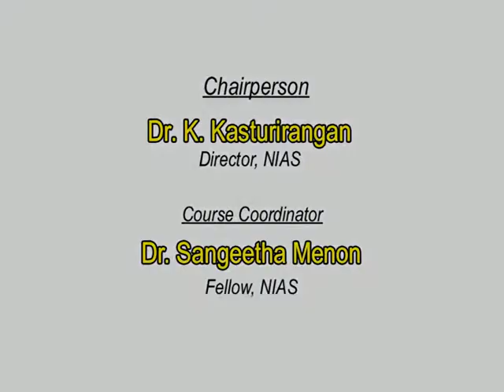Metaphysics of leadership by Sharad A Joshi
Talk during 22nd NIAS Course for Senior Executives held during 7-12 January 2008. This lecture was on 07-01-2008 at NIAS.